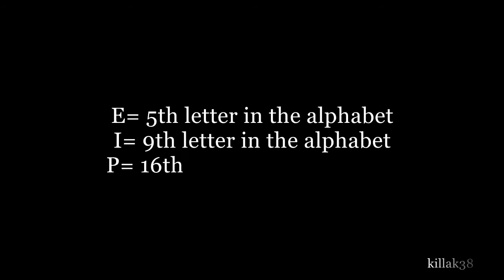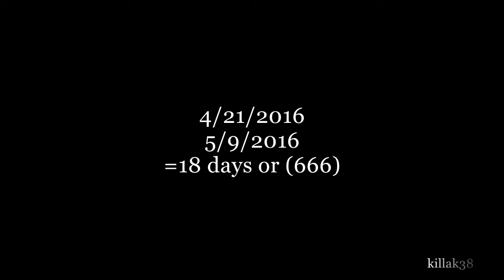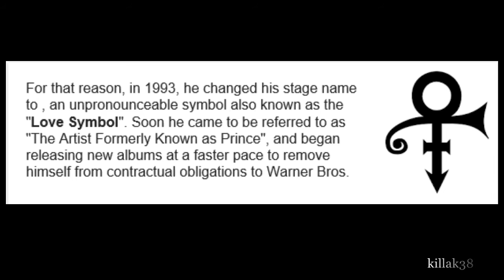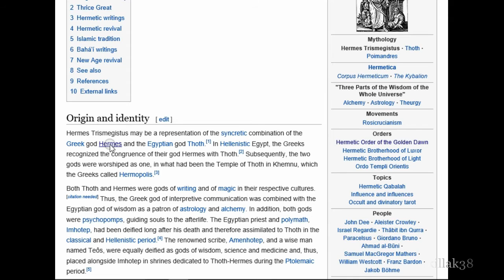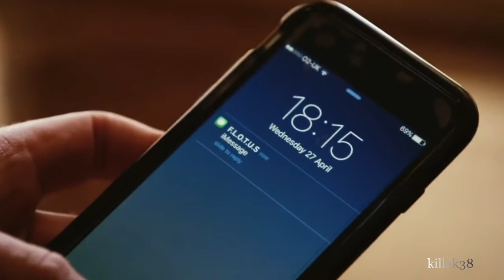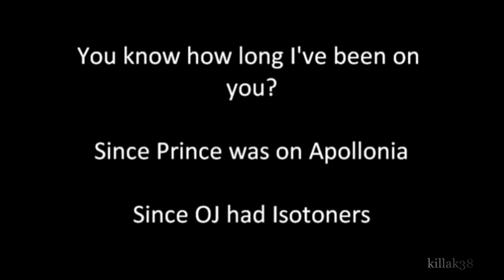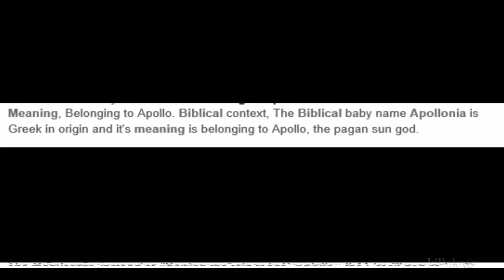Death of the Prince rise of the King too!!!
Death of the Prince is a huge subliminal leading us to a 9/11 style false flag attack giving rise to the King in America. The Invictus games on May 9th and Mercury Transit are foreshadowing a major event.